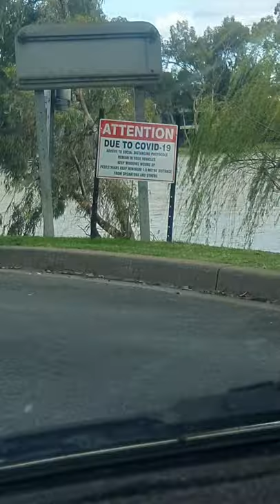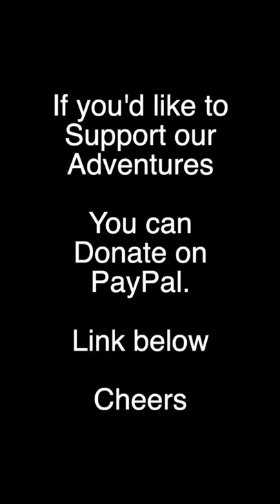'Chooka's DREAM Houseboat' - Dad 'n' Chooka's Wild Adventures: Ep 2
Filmed & Edited by Chooka Parker